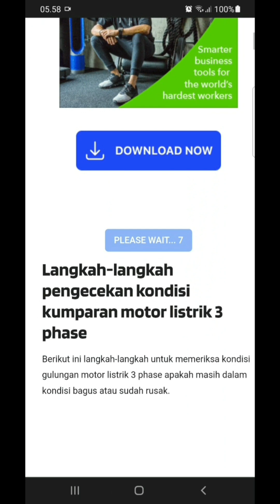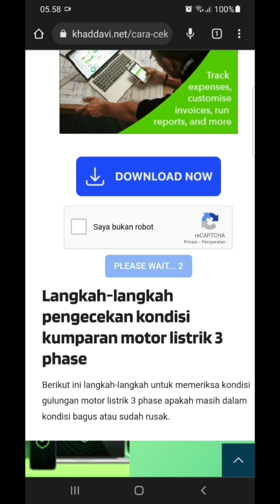CARA MELEWATI LINK RECEH,GAMPANG NO RIBET